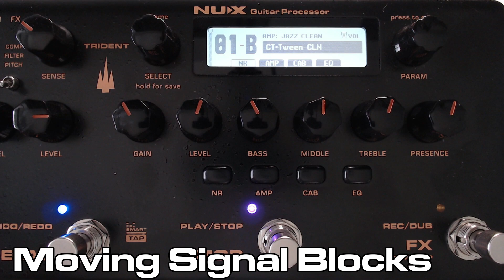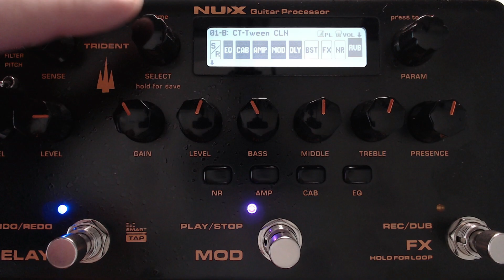NUX Trident Tutorial | EP2: Editing Presets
Welcome to the first in our series on the brand new NUX Trident Multi-FX Integrated FX. In this tutorial, I will show you how to edit the presets of the Trident on the unit itself.